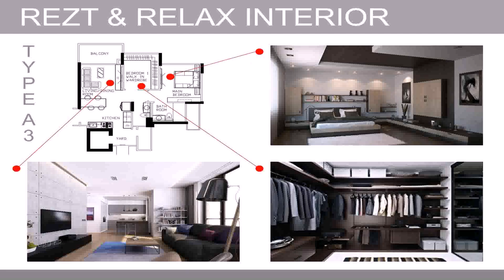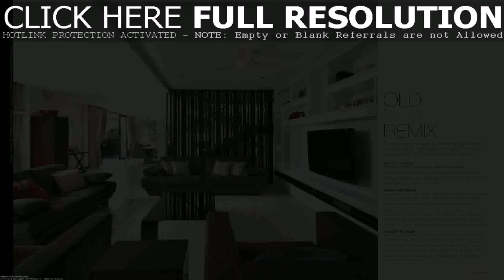Best Balcony Design Singapore (see description)